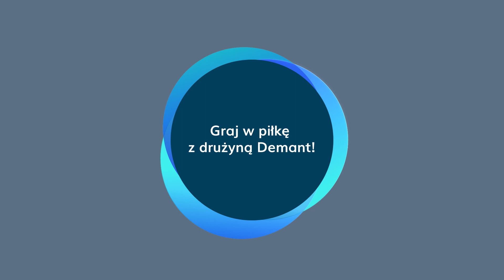Graj w piłkę z drużyną Demant!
W Demant piłka nożna to nie pytanie, to odpowiedź!

Spotykamy się po pracy i wspólnie spędzamy czas. Piłka nożna to nasza pasja. Dołącz do naszego zespołu!